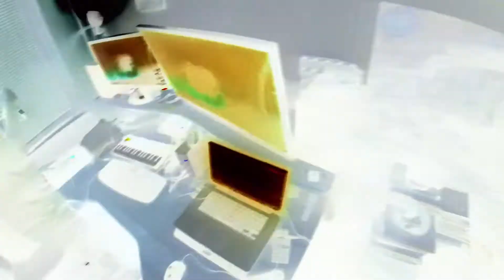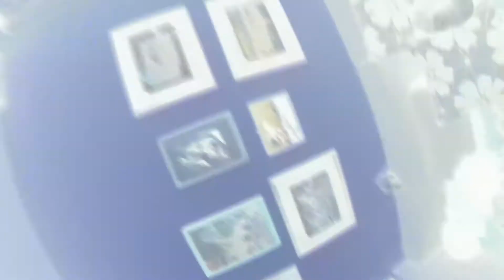Tinj2020 Drone #59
SHOP           shorturl.at/GIU24
-BUY OUR GAMES made live at  STEAM
shorturl.at/dfwM7